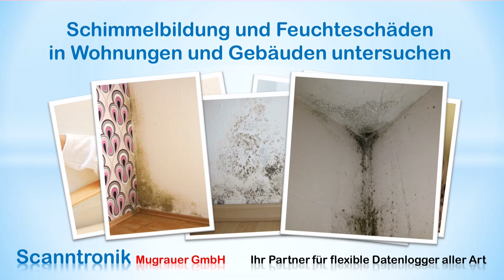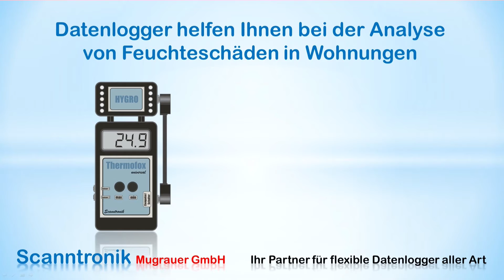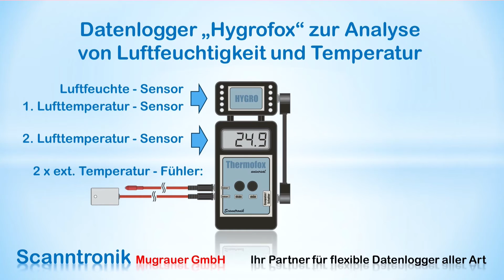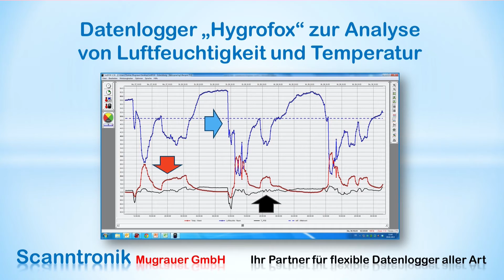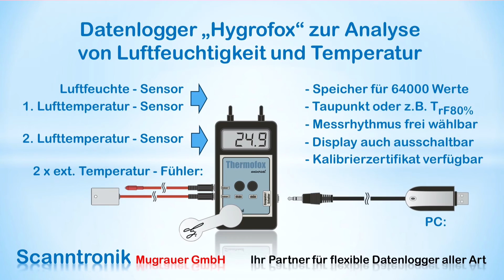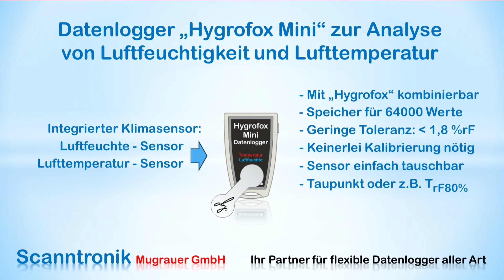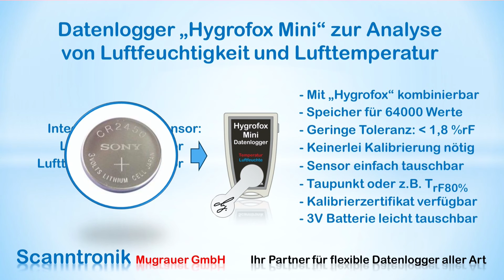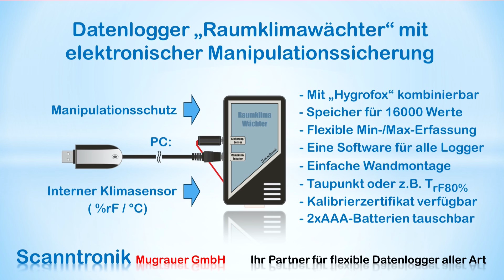Ratgeber für Datenlogger bei Feuchteschäden in Wohnungen (Schimmelpilz)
Dieser Ratgeber soll Sie dabei unterstützen den Gründen für Schimmelwachstum in Wohnungen auf die Spur zu kommen. Es werden verschiedene Datenlogger - Systeme (Hygrofox, Hygrofox Mini, Raumklimawächter) und Lösungsansätze (T_rF80-Wertberechnung, Taupunkt, ...) der Scanntronik Mugrauer GmbH vorgestellt die die Analyse von Feuchteschäden / Schimmelschäden in Wohnungen und an Gebäuden deutlich vereinfachen.

Viele Mieter, Sachverständige, Vermieter oder Hauseigentümer haben in den letzten Jahren vermehrt mit Schimmel-Problemen in Wohnungen zu tun! Diese betreffen dann oft Wohn- oder Schlafzimmer, aber auch Räume wie etwas das Bad oder die Küche werden nicht verschont. Schimmelflecken unter Zier- und Bodenleisten oder in Raumecken sind die Folge.

Häufig ist das Raumklima d.h. die Luftfeuchtigkeit, Luft- und Wandtemperatur dafür verantwortlich. Aber auch falsches Lüftungsverhalten, schlecht geheizte Räume oder Wärmebrücken können u.a. die Ursache sein. Neben den baulichen Schäden, wird natürlich auch die eigene Gesundheit durch Schimmelkulturen beeinträchtigt.